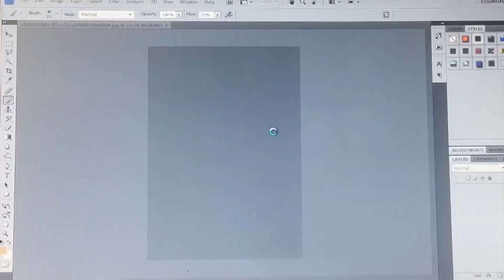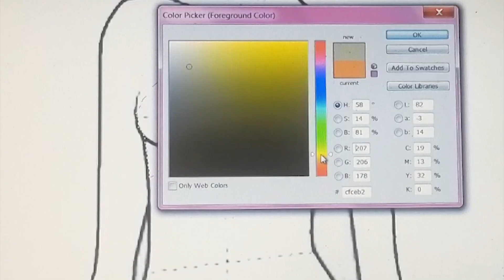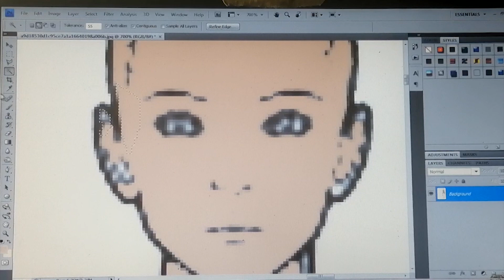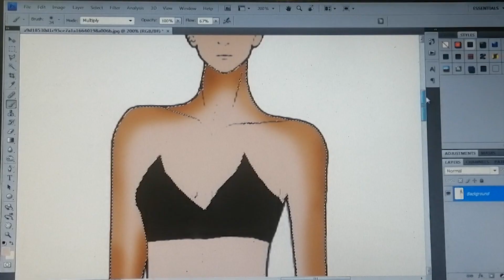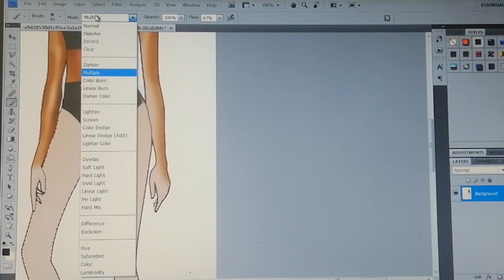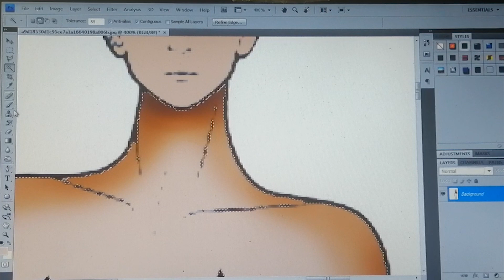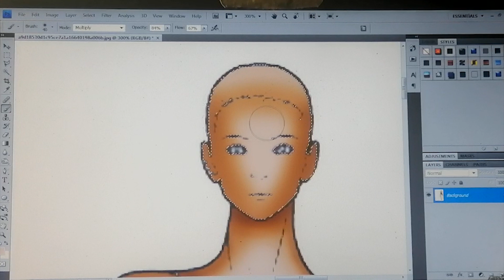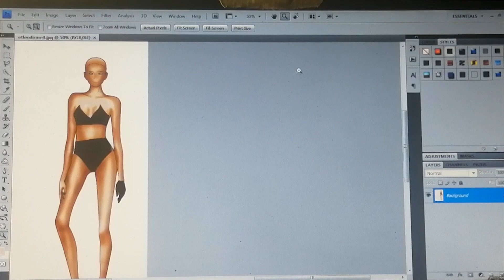Photoshop Lessons (Moda Tasarım Figür Etlendirme)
Photoshop figür etlendirme videosunu daha önce paylaşmıştım, fakat görüntü kalitesi pek iyi değildi bu yüzden tekrar çekmek ve bunu paylaşmak istedim. Photoshop aslında gayet kolay bir programdır. Moda tasarım figürü etlendirmeyi izlerken bunu göreceksiniz.
 Sadece genel olarak etlendirme anlattım. Yüz çalışmadım. Eğer ayrıntılı olarak photoshop figüründe yüz videosu istiyorsanız, lütfen yorum kısmına bu isteğinizi belirtiniz.
Bir sonraki photoshop videomda layer kullanımlarını göstermek istiyorum. Photoshop ile aklınıza bile gelmeyecek o kadar çok işlem yapabiliyorsunuz ki elde çizim yapmanıza gerek kalmıyor. Daha sonra photoshop ile figüre, tasarım yapmayı,kumaş giydirmeyi, background hazırlamayı vb gibi birçok bilgiyi sizlerle paylaşacağım.
Moda tasarımı ile ilgili elde çizim kadar photoshop ve illustration çizimleri de çok önemlidir. Eğer tasarımcı olmak istiyorsanız, mutlaka dijitalde çizim yapmalı, bunu olabildiğince geliştirmelisiniz. Başka photoshop videoları da bulun ve izleyin. Ne kadar çok farklı anlatım olursa o kadar iyi. Ben videolarımı bir saate yakın sürede çekiyorum fakat düzenleme yaparken 15 dakika içine sığdırmaya çalışıyorum. Gereksiz yere uzun videoların sıkıcı olduğunu düşünüyorum. Sizin için pratik hale getiriyorum. Gerçekten büyük emek harcıyorum. Yorum yapabilir görüşlerinizi bana iletebilirsiniz. Keyifli seyirler!

(En kısa zamanda, işitme engelli izleyiciler için alt yazı seçeneği oluşturacağım.)

Bu kanalda hangi oynatma listeleri var?
Moda tasarım dersleri,
Modelistlik dersleri,
Photoshop dersleri